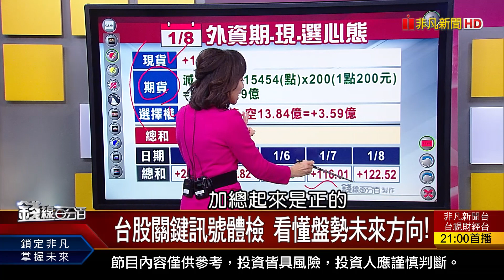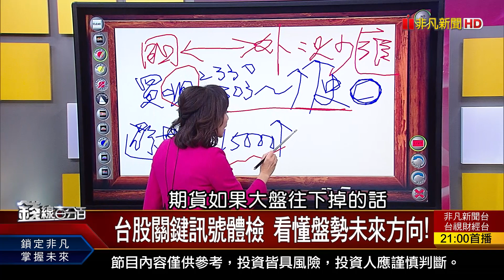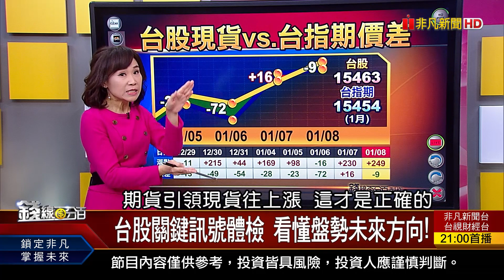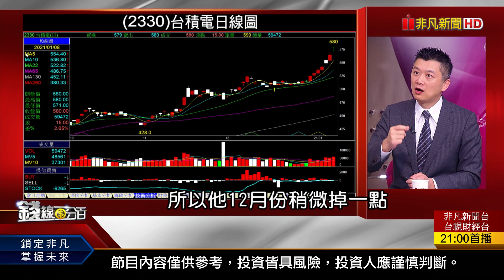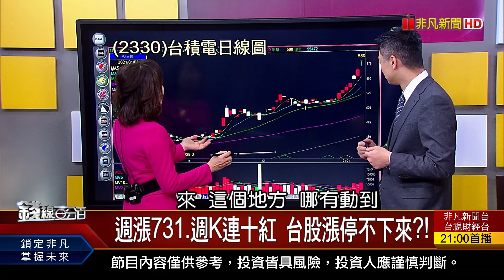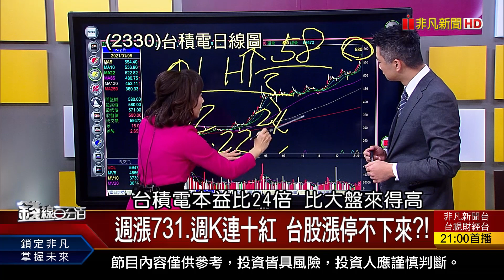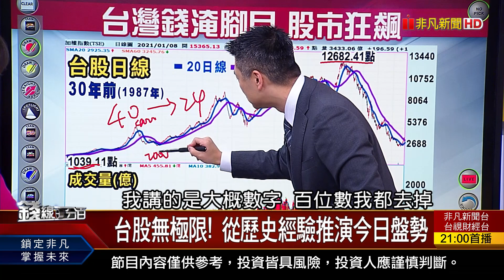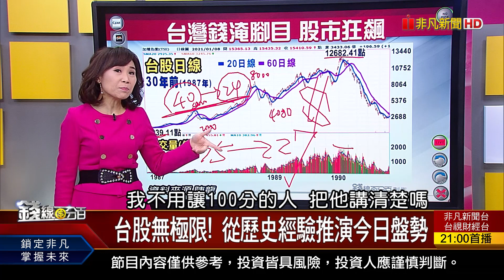《週漲731.週K連十紅 台股漲停不下來?! 台股無極限! 從歷史經驗推演今日盤勢》【錢線百分百】20210108-4│非凡財經新聞│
◎週漲731.週K連十紅 台股漲停不下來?!
◎台股無極限! 從歷史經驗推演今日盤勢

●0108完整版(上) 《央行罕見呼籲全民穩匯 台股成敗皆台積? 中國拚半導體自製率7成難達陣?比特幣飆4萬美元 油價上看70?》
●0108完整版(中) 《週漲731.週K連十紅 台股漲停不下來? 傳產原物料熄火 高價電子躍下波主流!》
●0108完整版(下) 《四產業漲價漲不停 庫存.股本看燒多久! 年關近手頭緊 勞保紓困貸款申請開跑! 金融股.電信股有機會補漲?》